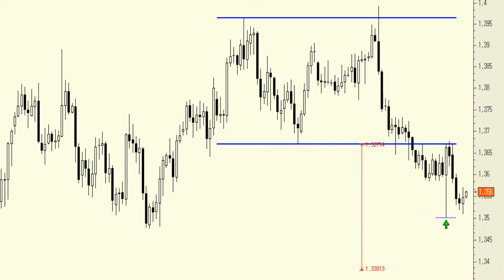Análisis técnico del Euro/Dólar: En el corto plazo mandan los largos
Recientemente decíamos que pese a la figura en "doble techo" existía la posibilidad de abrir largos, para trading, con un stop loss muy claro, los mínimos del jueves pasado en los 1,35.

El hecho de que el precio cotizara ayer a las puertas de dicho soporte hacía que la ecuación rentabilidad-riesgo fuera óptima.